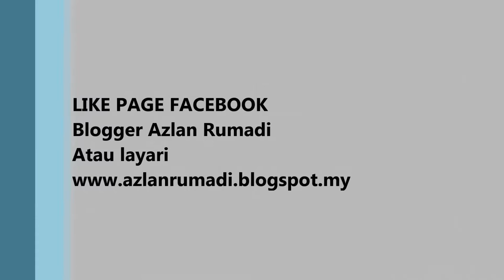AIDILFITRI 2016 MASJID RAHMANIAH KAMPUNG PUSA , BETONG , SARAWAK